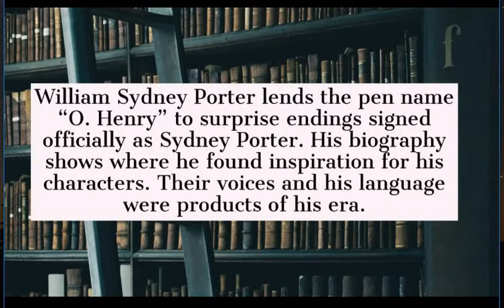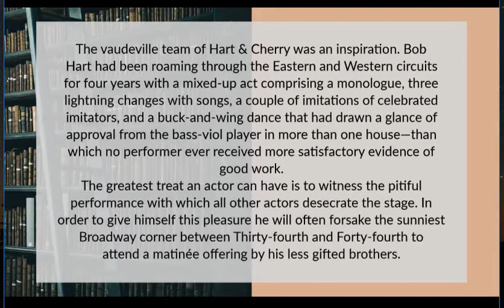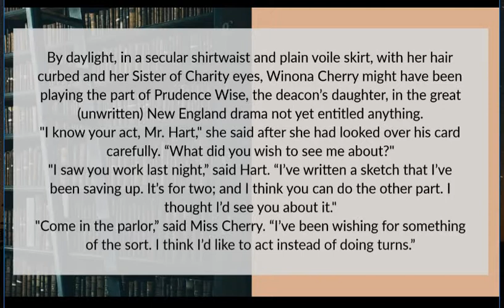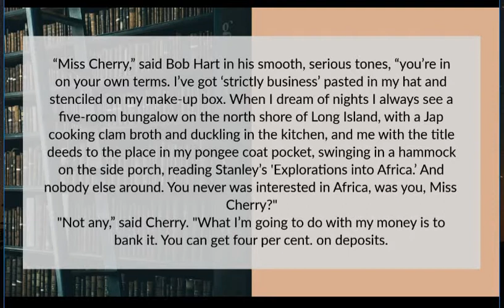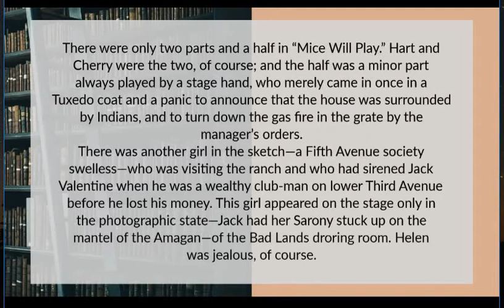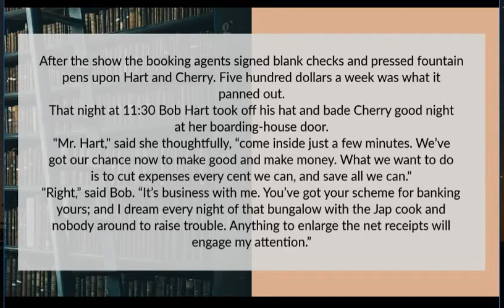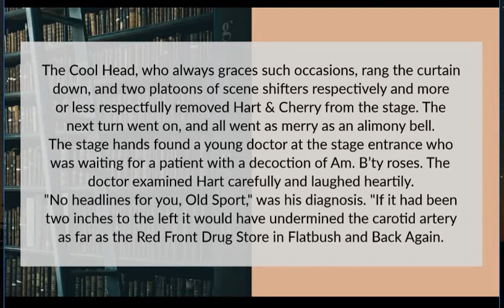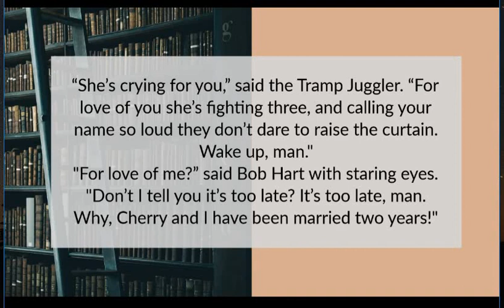Strictly Business by O. Henry (Short-Story)